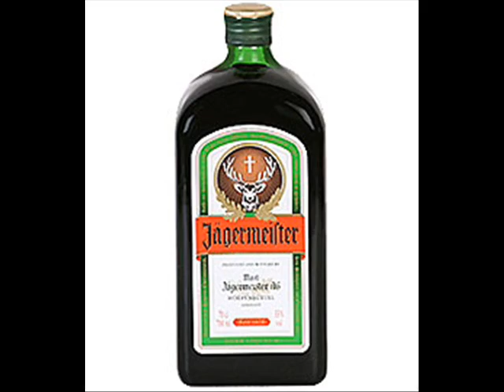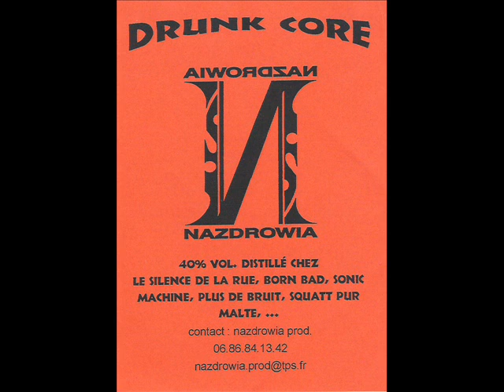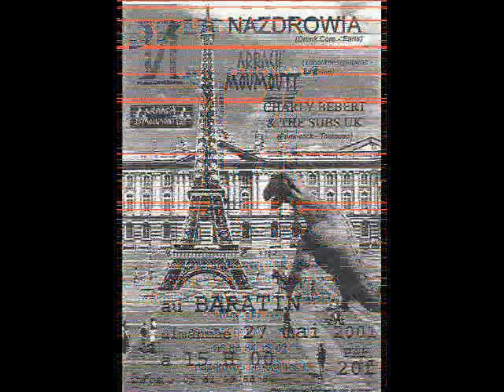NAZDROWIA DRUNK CORE.wmv